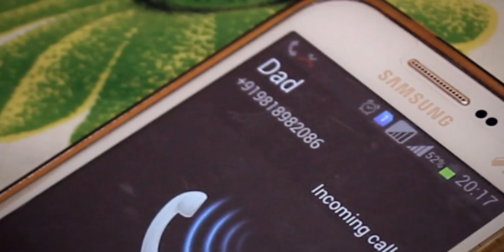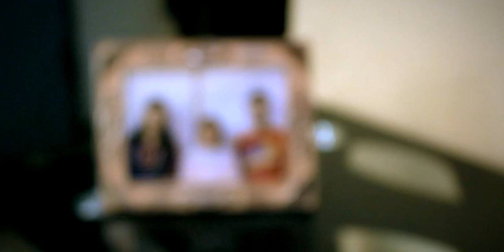Weeping Glasses - Short Movie by Pok'Studio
Weeping glasses is a short movie based on father and son relationship.
The film shows how Krishna's dad, after his death, through his diary, convey a message to repair his broken glasses, for a reason.